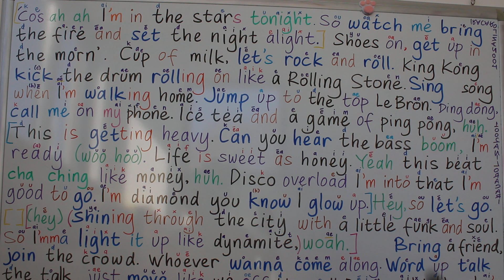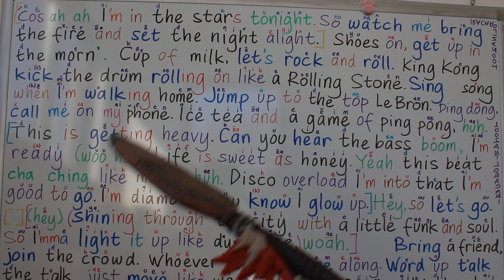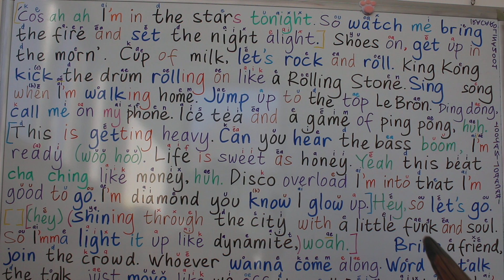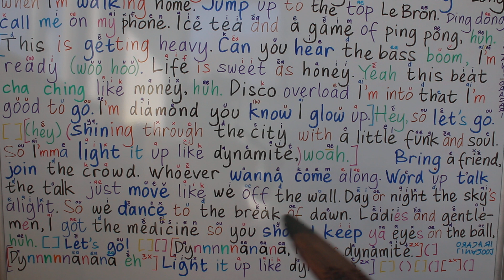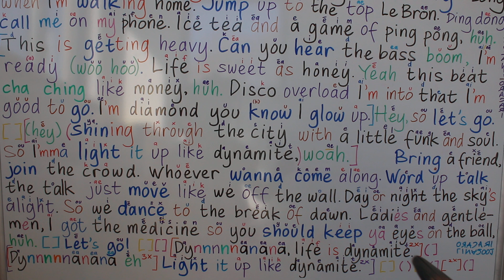BELAJAR BAHASA INGGRIS LEWAT LAGU DYNAMITE BTS [ PENGUCAPAN PRONOUNCE PRONUNCIATION PELAFALAN ]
"heavy" dibaca hé(a)vi

BELAJAR BAHASA INGGRIS LEWAT LAGU DYNAMITE BTS [ TERJEMAHAN + GRAMMAR GRAMATIKA TATA KALIMAT ] PART 1 durasi 16.32

BELAJAR BAHASA INGGRIS LEWAT LAGU DYNAMITE BTS [ TERJEMAHAN + GRAMMAR GRAMATIKA TATA KALIMAT ] PART 2 durasi 16.19

BELAJAR BAHASA INGGRIS | SAYA SEDANG MELIHAT MENDENGAR MENCICIPI MERASAKAN MENCIUM MEMBAUI MERASAKAN - I CAN SEE HEAR TASTE SMELL FEEL durasi 12.33